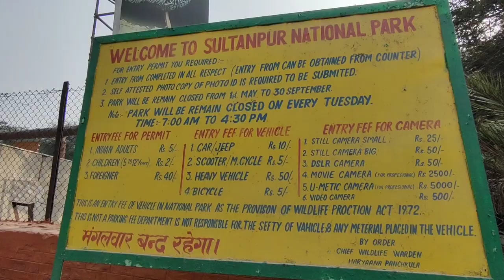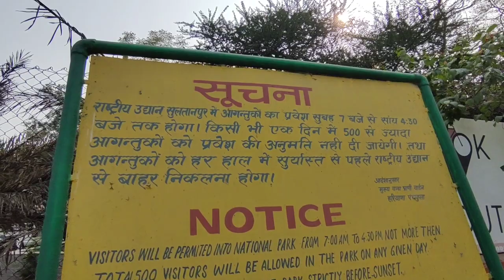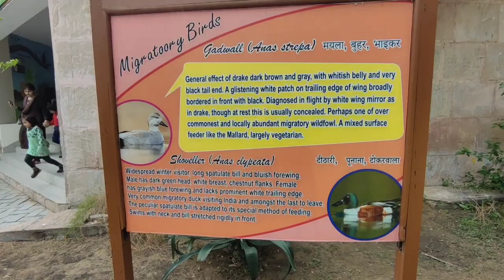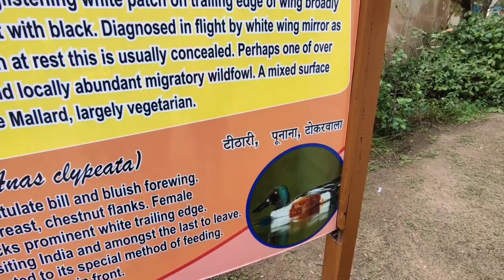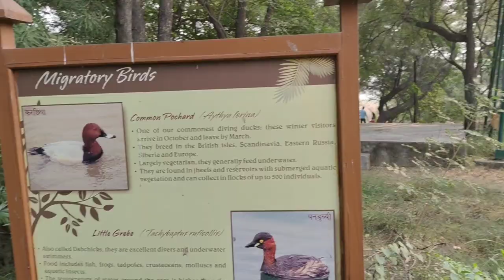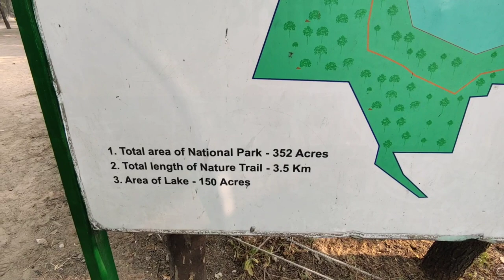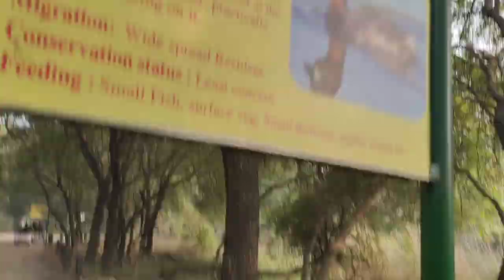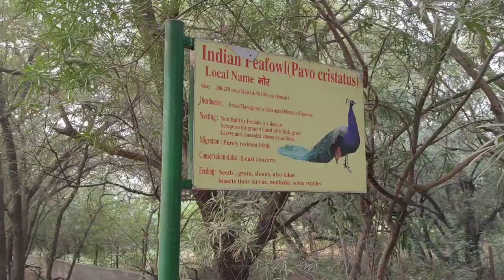Sultanpur national park gurugram / Sultanpur Bird Sanctuary gurgaon - all Information & Tour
Sultanpur national park gurugram / Sultanpur bird sanctuary best time to visit / All details, timing

Sultanpur National Park & Bird Sanctuary is located in Gurgaon district of Haryana, 46 kms. from Delhi and 15 kms. from Gurgaon on the Gurgaon - Farukh Nagar Road. The Sultanpur National Park is lush with trees, shrubs and clusters of bougainvillea. A good pair of binoculars is a must to clearly see the wildlife from a safe distance, without disturbing them. Every year 90 migratory bird species arrive here in search of feeding grounds and to spend the winter. In winter, the sanctuary provides a picturesque panorama of migratory birds and even in summer, some species of migratory birds come here.
in this vlog, I have shared all the information about sultanpur bird sanctuary ( sultanpur National Park ) like ticket price, timings, location, how to make, when to visit ( sultanpur National Park best time to visit / sultanpur bird sanctuary best time to visit )

sultanpur bird sanctuary
sultanpur bird sanctuary gurgaon
sultanpur bird sanctuary best time to visit
sultanpur bird sanctuary haryana
sultanpur bird sanctuary kahan hai
sultanpur bird sanctuary kahan sthit hai
sultanpur National Park Gurugram haraya
sultanpur national park kahan hai
sultanpur bird sanctuary timing
place to visit in Delhi NCR
place to visit in Gurgaon
सुलतानपुर बर्ड सेंचुरी गुड़गांव